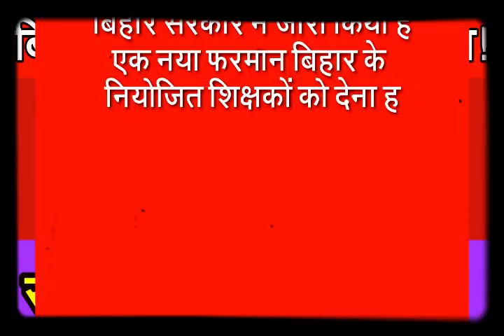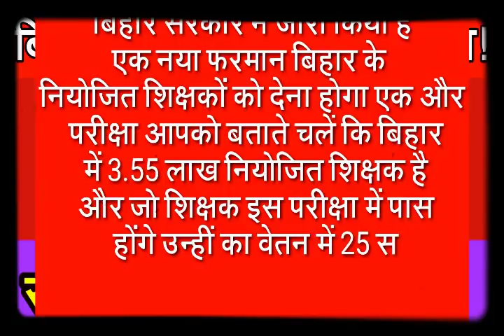नियोजित शिक्षकों की एक और परीक्षा ! बिहार सरकार का नया फरमान जारी!!